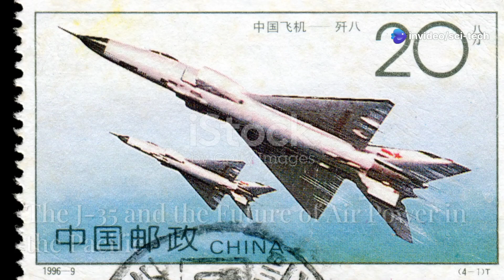China's J-35 Fighter Jet: The Game Changer for Military Aviation!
Among the China military aircrafts, Explore the groundbreaking advancements in military aviation with our latest video on China's J-35 fighter jet! Known as a potential "Game Changer," this stealth aircraft is designed to compete directly with the U.S. F-35, boasting multirole capabilities and cutting-edge technology. In just 7 minutes, we dive deep into its stealth features, carrier compatibility, and what this means for global military dynamics. Get ready for insightful analyses, stunning visuals, and expert opinions that break down the J-35’s role in China's military modernization efforts.

Tags/Keywords:
J-35, China fighter jet, stealth aircraft, military aviation, PLA Air Force, naval fighter, aircraft carrier, 5th generation jet, Chinese stealth fighter, aviation technology, defense news, modern fighter jets, game changer in aviation, air superiority

OUTLINE:

00:00:00 The Rise of the Dragon's Talon
00:00:36 Unveiling the J-35's Capabilities
00:01:27 J-35 vs. F-35
00:02:08 The J-35 and China's Carrier Ambitions
00:02:55 Game Changer or Paper Dragon? Assessing the J-35's Impact
00:03:43 Challenges Facing the J-35
00:04:26 The J-35 and the Future of Air Power in the Pacific